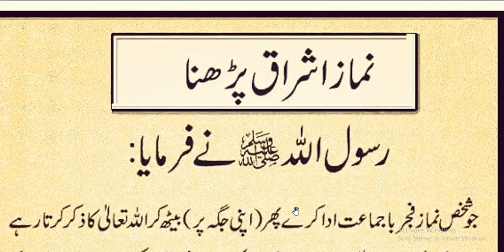NamaZ Fajar Kay bad ishraq Parhna | Hadees nabvi | hadith | motivation Hadees